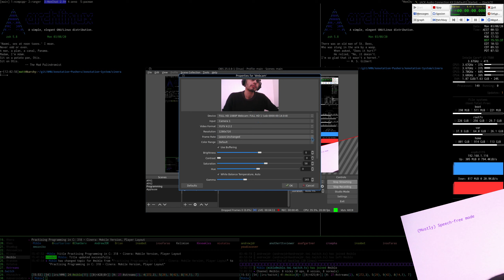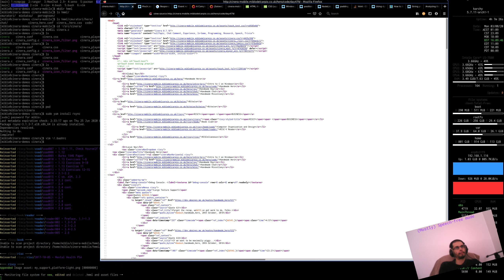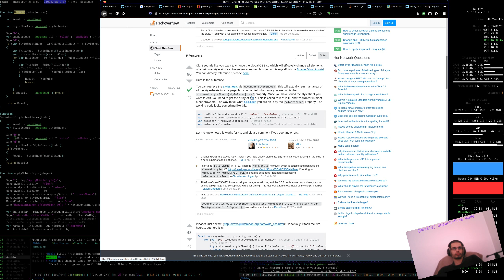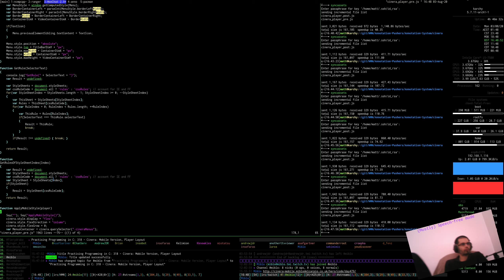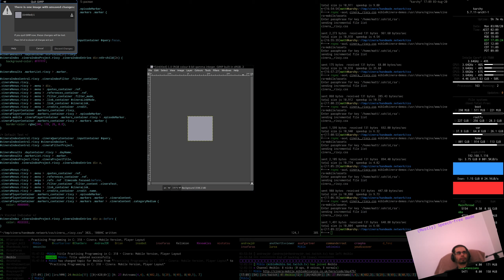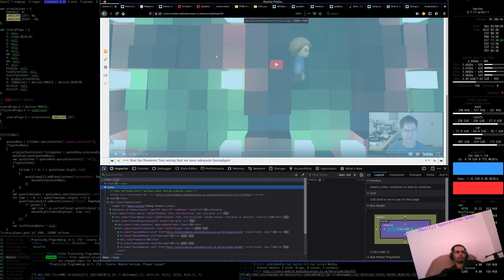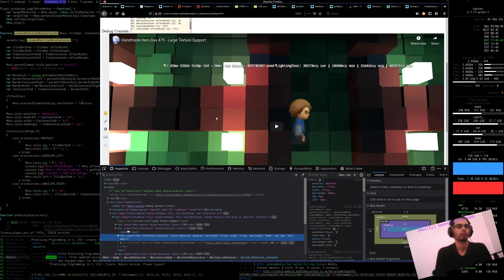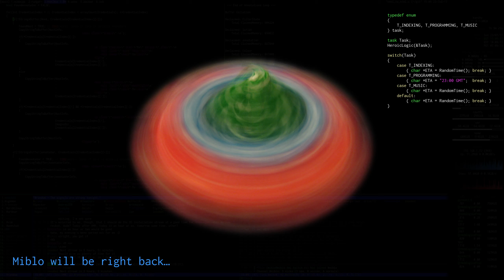Practising Programming in C: 318 - Cinera: Mobile Version, Editing Stylesheets and Positioning Menus